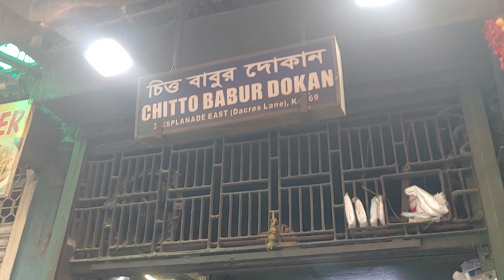Dacres Lane Kolkata Street Food 🔥 Original Chicken Stew of Chitto Babu Dokan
In this video we have shared about the Kolkata's best street food lane which is DACRES LANE and the famous 60 years old shop CHITTO BABUR DOKAN.
Dacres Lane is a place where you can taste many food items at real cheap cost, food like chicken stew, vegetable stew, cutlets, fish fry, chicken pakoda, fried rice- chilli chicken are available here. we ordered chicken stew, fish fry and chicken pakoda and taste was super delicious. Hope you all are enjoy this video.